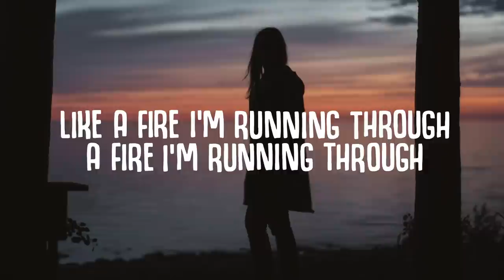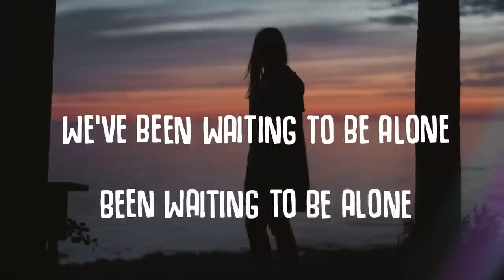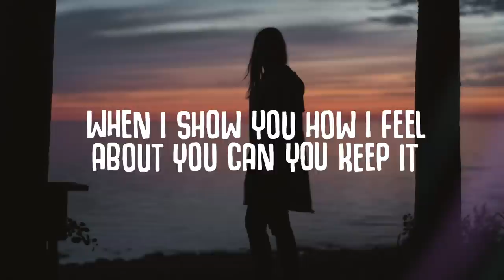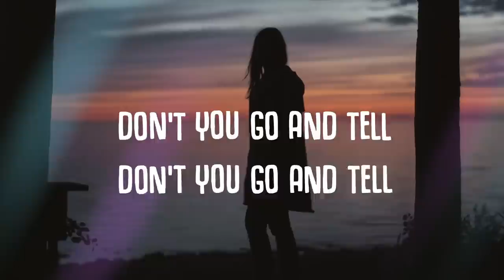Cheat Codes - Between Our Hearts (Lyrics) ft. CXLOE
🎤  Lyrics:
Between our hearts
Between our hearts
Don’t you go and tell no one
When I show you how I feel about you can you keep it
Got this feeling coming over me
Like a fire I’m running through
Lock it up and throw away the key
We’ll go anywhere we want to
Do anything we want to
Tonight there won’t be no lies
Between our hearts
Between our hearts
Like I know what I wanna do
I know that you want it too
Between our hearts
Between our hearts
When I show you how I feel
It is only for your eyes baby
If I give you something real
There can never be no lies
Between our hearts
Between our hearts

Cheat Codes - Between Our Hearts (Lyrics)
Cheat Codes feat. CXLOE - Between Our Hearts

Recommended:
Topic - Breaking Me (Lyrics) ft. A7S